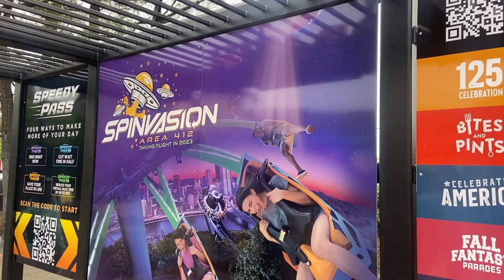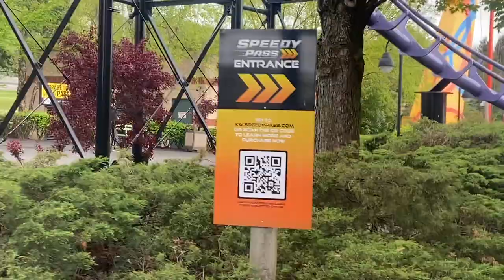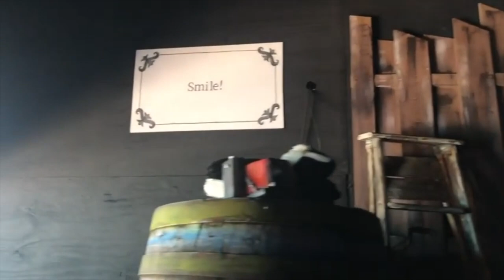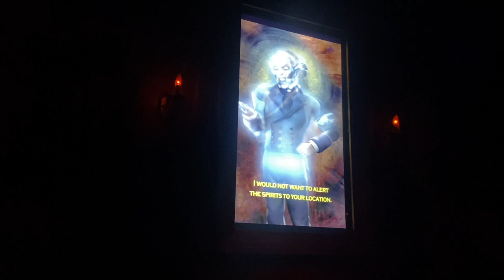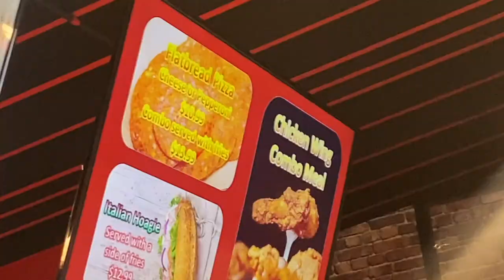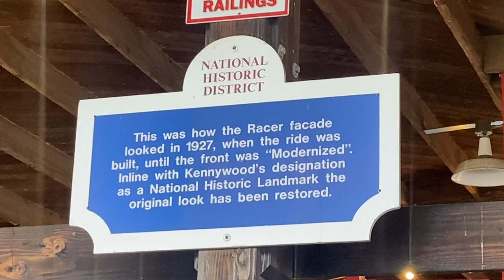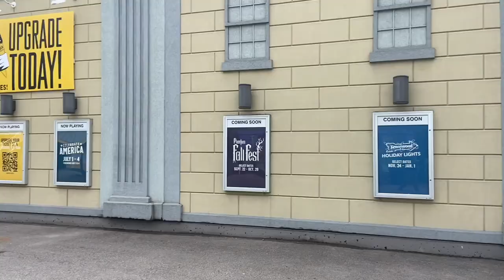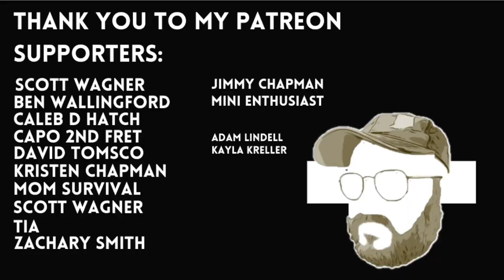We rode EVERYTHING at Kennywood in one day!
It was my first visit to Kennywood (well that's not totally true. i went there in college or highschool - no one can agree- also)

And it was a FANTASTIC trip. It was a whirlwind day starting at 4 am and ending at 2am the next day and riding 15 rides throughout the day!

From Phantom to Sky Rocket to Steel Curtain, we rode them all throughout the day.  We had some time for rerides on this rainy and great trip with friends to a new park for this channel.

Let's go check out Kennywood!    Along the way we'll talk about what we did, how and where all the queues are, the theming and the ride experiences of each of the rides at Kennywood.

Let's go!

THIS VIDEO BY TOPIC:
0:00 entering Kennywood
1:10 how big can bags be
2:39 Customer Service
2:51 Live Entertainment
3:22 Underground to enter the park
4:06 Memories
4:52 Steel Curtain
7:55 Steel Curtain POV
9:12 Steel Curtain Merch
9:33 Steel Curtain my Impressions
11:05 Exploring
12:11 Phantom’s Revenge
13:41 Phantom’s Revenge POV
14:40 Phantom’s Revenge my impressions
15:48 The Exterminator
16:22 The Exterminator POV
17:57 The Exterminator my impressions
18:52 Exploring
19:49 The Old Mill
20:19 The Old Mill POV
20:56 The Old Mill my impressions
22:05 Sky Rocket
22:41 Sky Rocket POV
23:40 Sky Rocket my impressions
24:34 Kangaroo
25:08 Parkside Cafe
25:26 Noah’s Ark
29:11 Ghostwood Estate
30:51 The way it works
31:32 Thunderbolt
32:18 Thunderbolt POV
34:06 Thunderbolt my impressions
35:01 concert
35:32 Beer Garden
37:53 Pizza Warehouse
39:41 Turtle
40:39 125th Celebration
42:36 Steel Curtain
44:58 Racer
46:07 Racer POV
47:41 Jackrabbit
47:46 Racer my impressions
48:38 Jackrabbit POV
50:27 Jackrabbit my impressions
51:55 Alien area?
52:49 Gift Ship
53:48 confusing theme
54:51 Spinvasion
56:09 Phantom
59:06 Sky Rocket
59:25 End of the Night
1:00:10 Merch
1:01:42 Jackrabbit

STEEL VENGEANCE TIER
Ben Wallingford
Caleb D Hatch
Capo 2nd Fret
David Tomsco
Kristen Chapman
Mom Survival
Scott Wagner
Tia

GATEKEEPER TIER
Jimmy Chapman
Mini Enthusiast

IRON DRAGON TIER
Adam Lindell